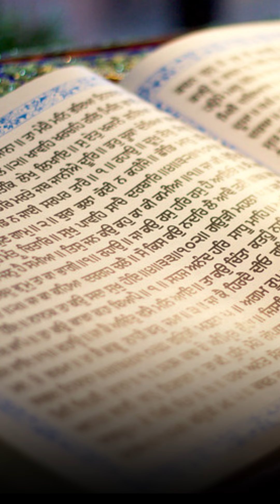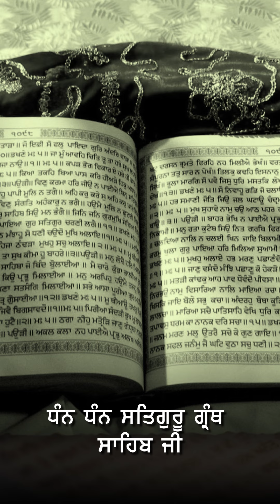Sri Guru Granth Sahib Ji 5 Pyare